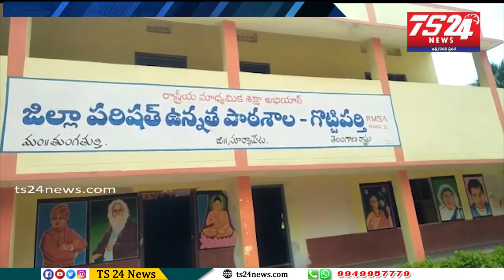గోట్టిపర్తి గ్రామ పంచాయతీ లలో కార్యక్రమానికి హాజరైనా MPPగుండగాని కవితరాములుగౌడ్ మరియఎంపీడీఓ టీ.